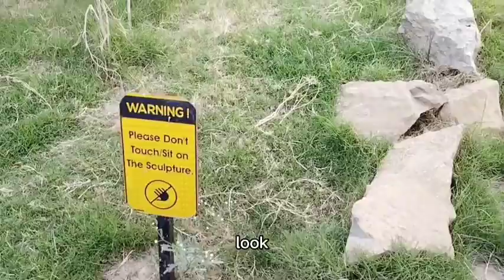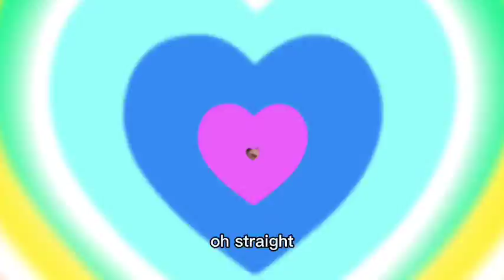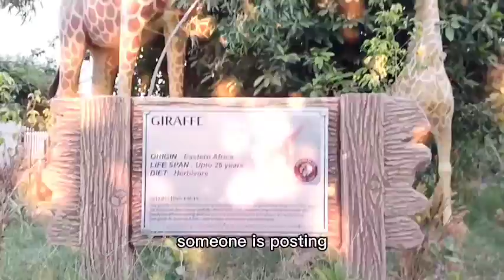Multi Zoo Islamabad | Jurassic Park | Fun at Birds Aviary at B-17 | Multi Gardens Islamabad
Zoo bring wildlife close to humans. It helps us to study wildlife animals closely and discover new things about them so kids visit one of the best Zoo in B-17 Islamabad and have a lot of fun there. Best picnic place in Islamabad.